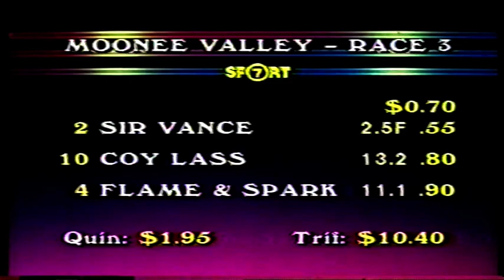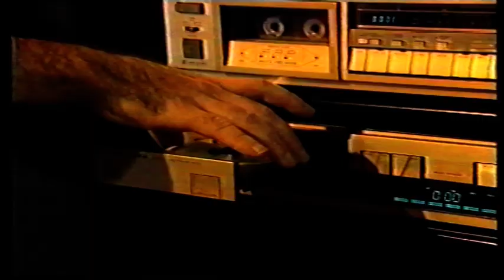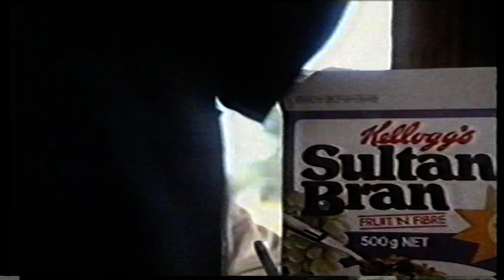Moonee Valley Harness 7 Sept 1985